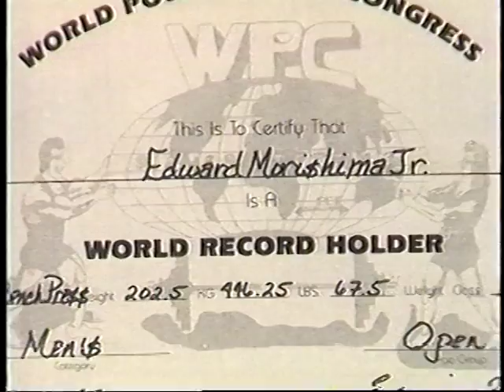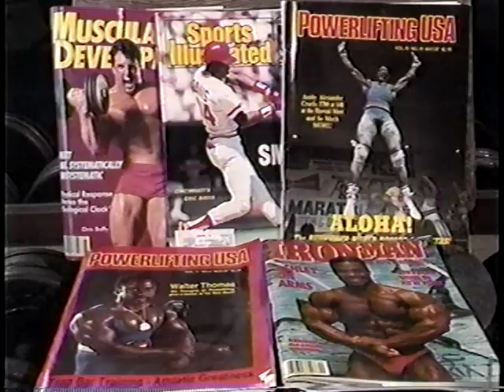Ed Morishima, Jr. powerlifting champion featured on the Hawaiian Moving Company show in 1987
Ed Morishima training at the Legendary Power Pit Gym in Aiea, Hawaii for the 1987 World Powerlifting Championships to be held in Dayton, Ohio in November.  Prior to this video Ed broke 2 World Records in the bench press in the 148 3/4lb weight division with lifts of 429 1/4lbs and 446 3/4lbs at the Budweiser World Record Breakers Invitational at the Sheraton Waikiki in Honolulu, Hawaii.  At that time, the 446 3/4lbs was only the third time in the history of the sport that a Triple Bodyweight Bench Press was successfully completed in any weight class.  Joe Bradley was the first (397 at 132) and Rick Weil was second (556.7 at 181)